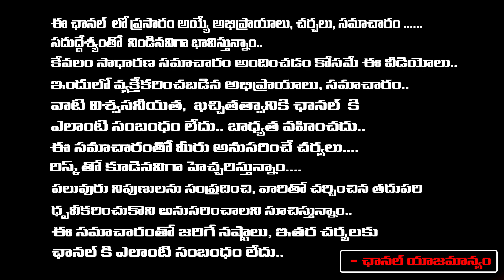Barrelakka Sirisha MP Nomination In Nagar Kurnool Lok Sabha Elections 2024 | First Telugu digital